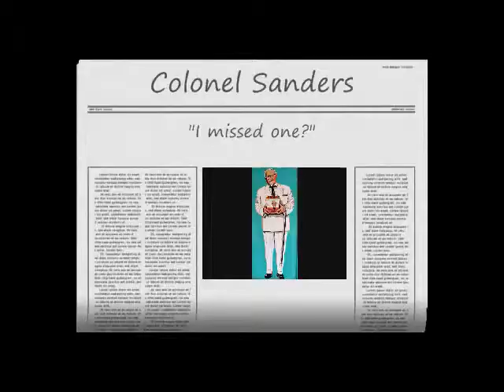Why did the chicken cross the road? Colonel Sanders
Why did the chicken cross the road? Timeless question... not so timeless answer. Feel free to remix and post as a response! Topics: chicken chick joke humor funny laugh cheesy random clean